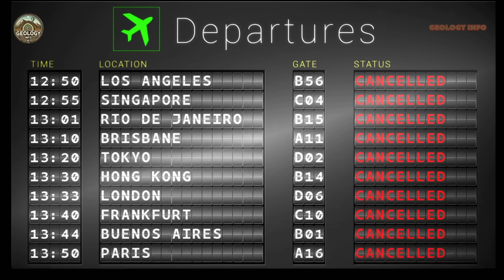Sakurajima Volcano Spews Giant Ash Column and Paralyzes Airport in Southern Japan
The Sakurajima volcano, one of the most active geological titans in the Japanese archipelago, staged a dramatic series of eruptions this Sunday that hurled an ash plume four thousand meters high, resulting in the cancellation of approximately thirty flights at Kagoshima Airport and putting thousands of residents on high alert. This was the first time in thirteen months that an eruptive column from this volcano exceeded the four-kilometer mark, signaling a possible intensification of volcanic activity in the region. The Japanese Meteorological Agency recorded multiple explosions starting during the early morning, with the ash cloud moving northeast, threatening both Kagoshima and the neighboring Miyazaki prefecture. In this video, we explore the details of this significant eruption, contextualize Sakurajima's explosive history, and examine the implications for communities living in the shadow of this restless giant.

In this video you will learn about:

The sequence of eruptions of Sakurajima on November 16, 2025
The immediate impact on air operations and regional infrastructure
The trajectory of the volcanic ash cloud's dispersal across Kyushu
The historical context of the chronic activity of this emblematic Japanese volcano
Sophisticated systems for monitoring and responding to volcanic emergencies in Japan